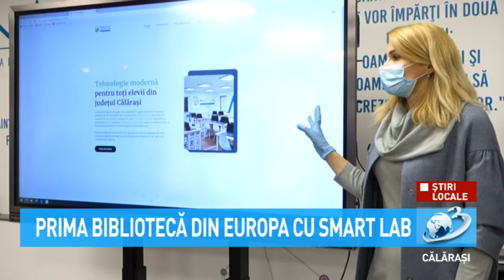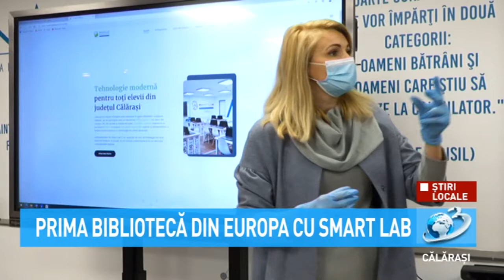Prima bibliotecă din Europa cu Smart Lab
La  Biblioteca Județeană Alexandru Odobescu din Călărași s-a inaugurat
cel de-al 5-lea Smart Lab creat de INACO în România.